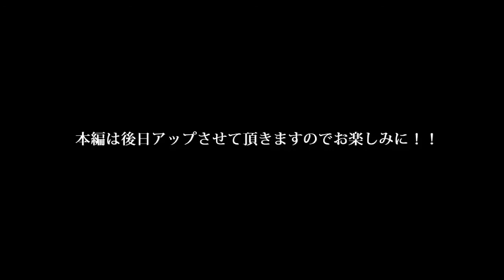2013 Jプロツアー 第五戦 ツールド熊野2nd stage熊野山岳コース ダイジェスト簡易版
2013年6月1日に行われた、Ｊプロツアー第五戦ツールド熊野2nd stage 熊野山岳コースの速報ダイジェスト映像

正式版は後日公開させて頂きますので、選手のインタビューなどは
そちらでお楽しみ下さい。